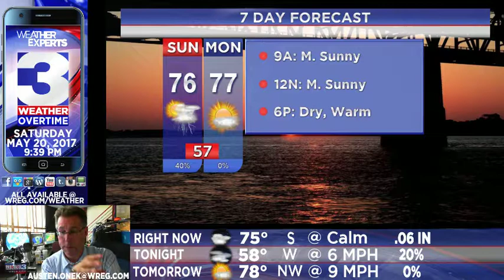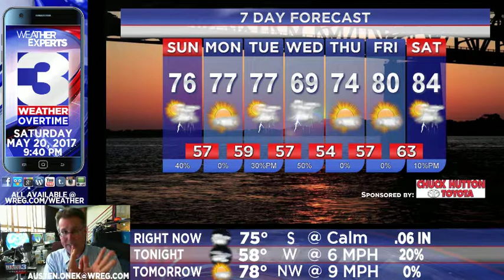WREG-TV Weather Overtime for SATURDAY PM 5.20.2017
WREG Meteorologist Austen Onek takes an in-depth look at the forecast into the rest of the weekend.